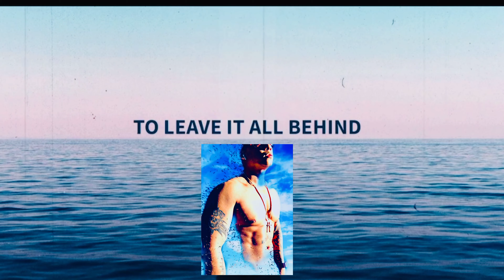QUICK ABS & CHEST WORKOUT MOTIVATION | RANDYMAC FITNESS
WINDSHIELD WIPERS AND CABLE CHEST WORKOUT MOTIVATION

Music credits to:
Neffex
NCS

weider home gym workout video,
home workout vs gym,
gym body vs home workout body,
gym vs home workout results,
home gym workout without equipment,
home gym workout with equipment,
home gym workout with dumbbells,
home gym workout with weights,
home gym workout with dumbbells hindi,
home workout without gym,
gym workout or home workout,
home gym workout youtube,
weider 2980 home gym workout,
home gym workout 6 pack,
home ab exercises without equipment,
home ab exercises for beginners,
easy at home ab exercises,
home ab workout effective exercises,
ab exercises at home no equipment,
7 best ab exercises home workout,
best home ab exercises,
ab exercises at home for beginners,
ab exercises for home,
good home ab exercises,
at home ab exercises,
at home ab exercises for beginners,
at home ab exercises without equipment,
ab exercises at home woman,
home ab workout no equipment,
home ab workout men,
home ab workout follow along,
home ab workout athlean x,
home ab workout beginner,
home ab workout without equipment,
six pack abs workout girl,
six pack abs workout gym,
six pack abs workout gif,
six pack abs training gear,
six pack abs mens workout guide,
six pack abs workout without gym,
guaranteed six pack abs workout